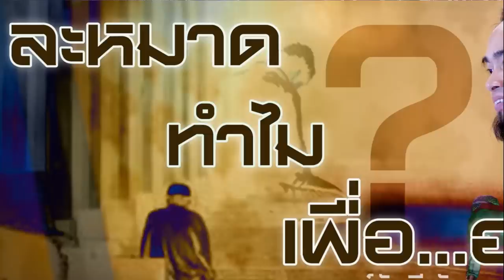AH 1644 ละหมาด...ทำไม...เพื่ออะไร อาจารย์บับลี อับดุรเราะฮฺมาน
01.01.62 @ มัสยิดชุนนียะห์
บ้านต้นสะตือ พระนครศรีอยุธยา

Tel & Line iD :
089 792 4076 (ดาวุด)
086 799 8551 (มูฮัมหมัด)
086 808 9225 (อับดุลการีม)
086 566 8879 (อนัส)